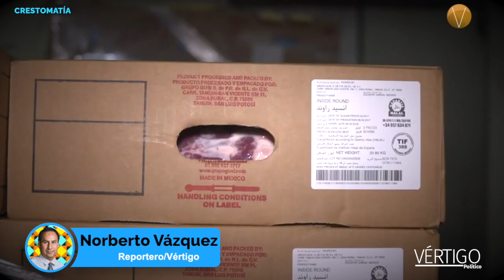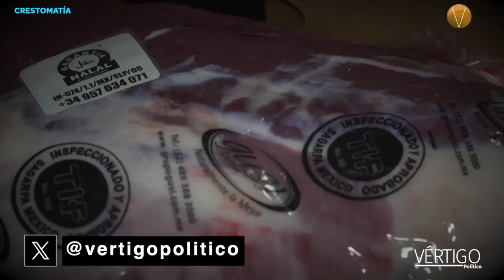Busca sector agroalimentario mexicano exportaciones al mercado musulmán